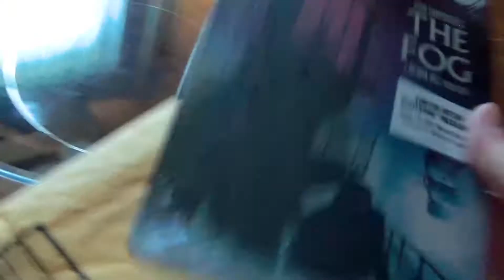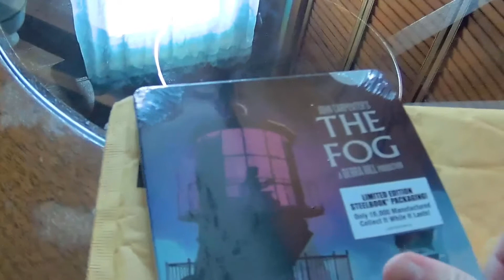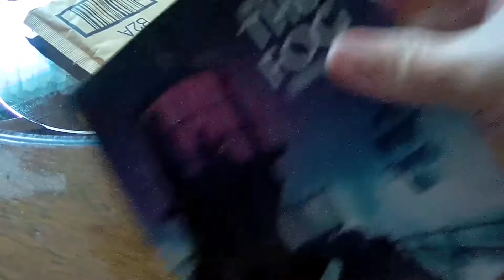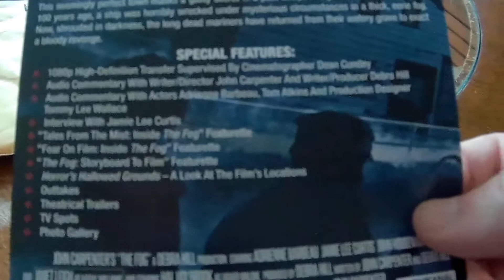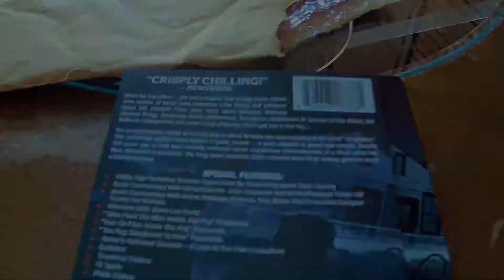Unboxing of The Fog steelbook BlueRay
This is a unbox of a new Steelbook BlueRay. This is a re-release of a classic film.